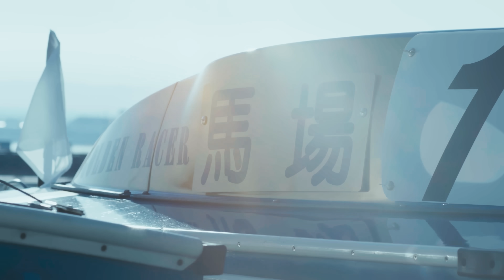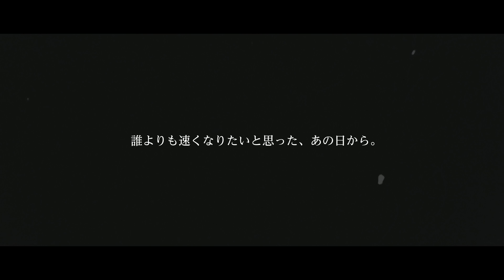【4K】A Racer's Story - 馬場貴也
レーサーになりたいと思った、あの日から。
或るレーサーの物語です。

（歯車マークから画質を変更していただくと、4Kでご覧いただけます。）

撮影協力：
ボートレーサー養成所

映像協力（順不同）：
ボートレースとこなめ
ボートレース三国
ボートレース芦屋
ボートレース福岡
日本レジャーチャンネル